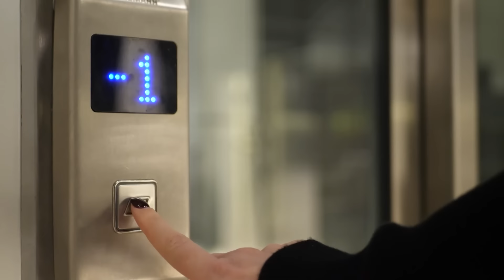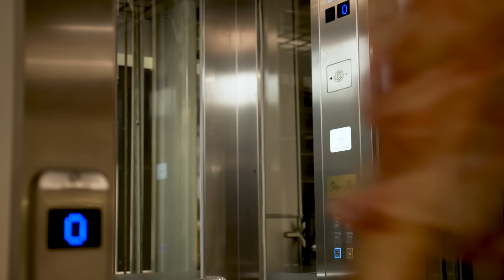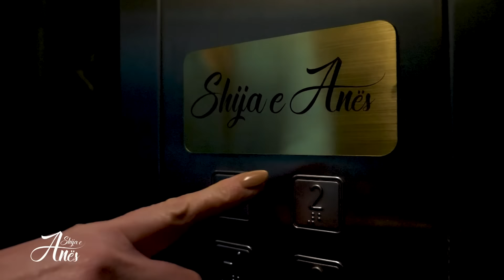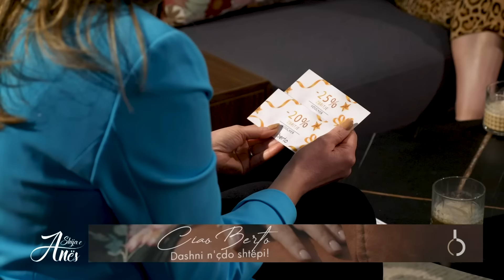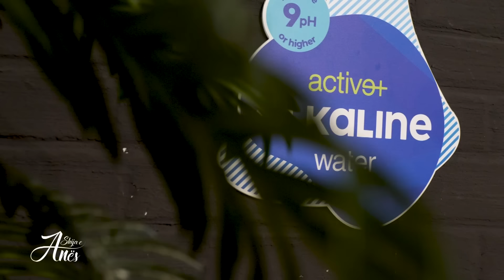Shija e Anës | Miranda Hashani | Makarona Penne me spinaq dhe ajkë